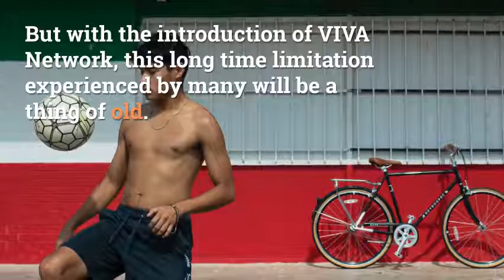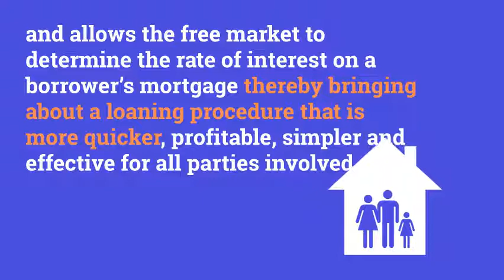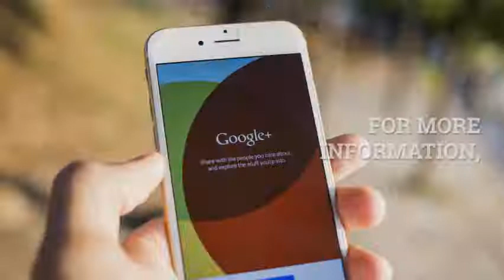A faster, less-expensive, and easier way to buy a home.? Solution VIVA Network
what is VIVA Network? Viva is an innovative financial technology company that presents substantial scale decentralized home loan financing to all and sundry using blockchain-secured cloud platform. The ecosystem connects anyone that want/need a mortgage with investors globally, blockchain-secured cloud platform.

Location won’t be a barrier as the investors can crowdfund mortgages of home buyers from anywhere around the world via the smart contract.